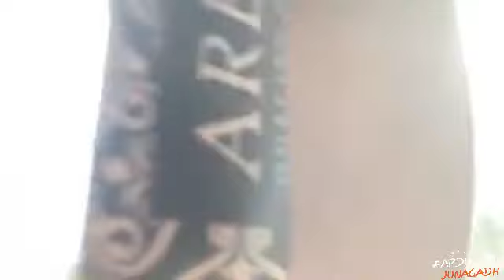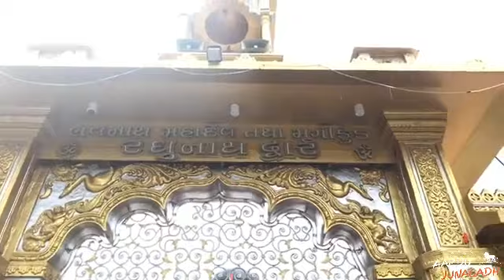ચાલો ભવનાથ ! | First Rain in Junagadh | Junagadh Rains | Aapdu Junagadh | Kava in Bhavnath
ચાલો ભવનાથ ! | First Rain in Junagadh | Junagadh Rains | Aapdu Junagadh | Way to Bhavnath | First rain | Junagadh | Kava in Bhavnath